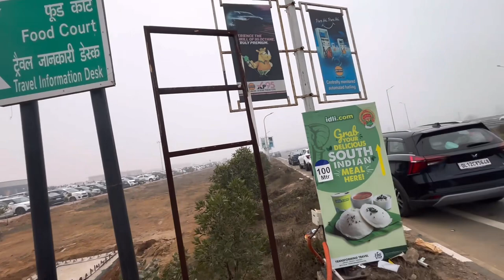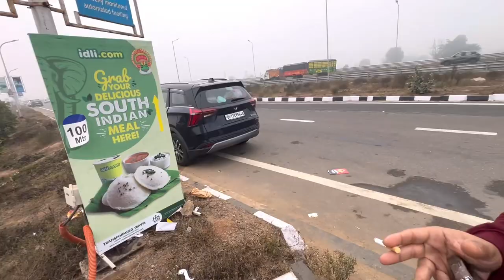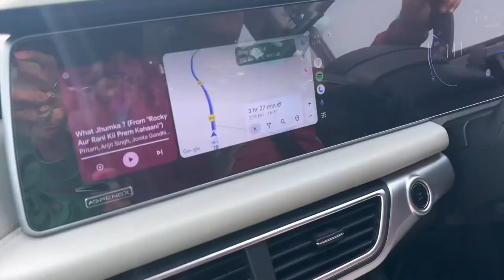GURGAON TO RANTHAMBORE || FRIENDS TRIP